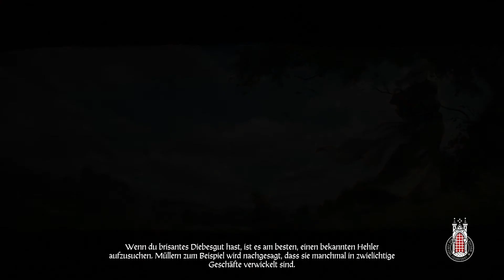KINGDOM COME: DELIVERANCE [#237] ⚔ Rache für Skalitz | Let's Play Kingdom Come: Deliverance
Wir finden heute Matthäus und er hat eine Aufgabe für uns. Und die hat es in sich. Doch wir brauchen einen weiteren Verbündeten...

► SPIELBESCHREIBUNG
Entwickler: Warhorse Studios
Publisher: Tru Blu Entertainment
Plattform: PlayStation 4, Microsoft Windows, macOS, Linux, Xbox One
Release: 13. Februar 2018